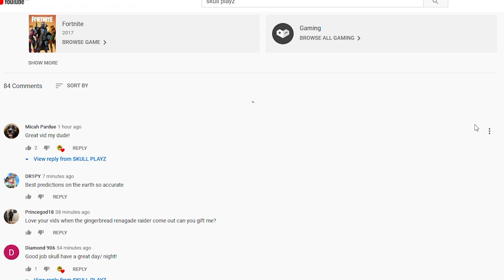Fortnite Item Shop Prediction December 19th , 2020 | Fortnite Item Shop Prediction 19 December 2020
Fortnite Item Shop Prediction December 19th , 2020 | Item Shop Prediction 19 December 2020
Fortnite Item Shop Prediction -December 19th , 2020
19th December - Fortnite Item Shop Prediction
► Processor : Intel® Core™ i7 8700K CPU @3.20GHz
► Motherboard : MSI
► Graphics : Nvidia RTX 2070 8GB
► Ram : 16GB Corsair Vengeance
► Mouse Pad : AmazonBasics Extended Gaming Mouse Pad,Black
► Monitor : Dell 1920 X 1080,144HZ
► Key Board : Logitech G213 Prodigy Gaming Keyboard
► Sound : Logitech G233 Prodigy Gaming Headset
► Mouse : Logitech G502 Hero Gaming Mouse
► Dpi : [900]
► Mic : Blue Snow Ball

19th December - Fortnite Item Shop Prediction
19th december item shop prediction
Fortnite Item Shop Prediction December 19 2020
19th december 2020 item shop prediction
19th December item shop fortnite
Fortnite Item Shop Prediction December 18th, 2020 | Item Shop Prediction 18th December 2020
Fortnite 19th december item shop prediction
Fortnite item shop prediction tomorrow
Fortnite item shop prediction 19th December
19th December item shop prediction fortnite
fortnite item shop predictions december 19 2020
Fortnite Item Shop Prediction 19th December - December 19th 2020
December 19th 2020 item shop predictions
Fortnite Item Shop Prediction Tomorrow December 19th , 2020
Fortnite item shop prediction November